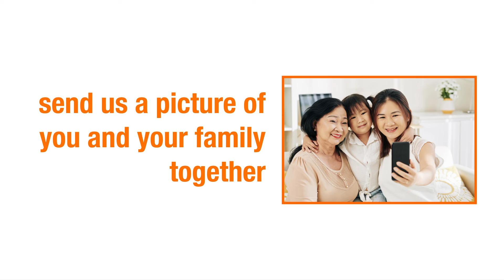Virtual Spirit Week Promo